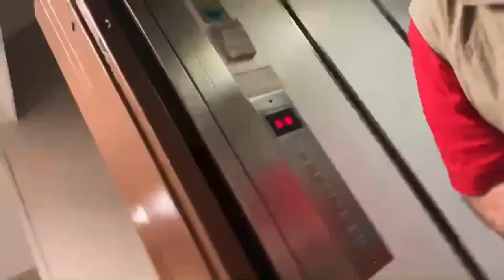Bryan Tew has a bad time at the "homosexual hotel"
Why was he there to begin with?